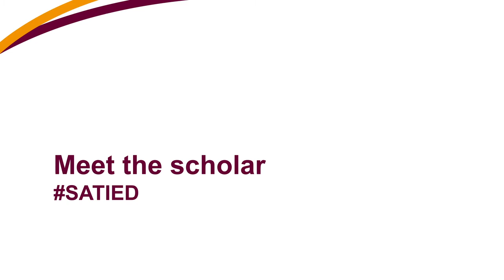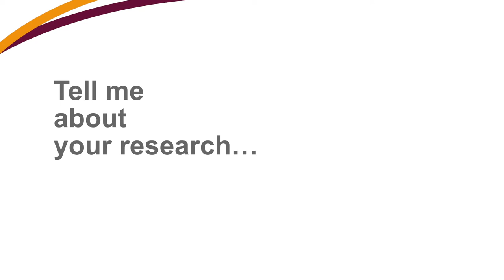Christiaan Meiring | 2019 SA-TIED Young Scholar